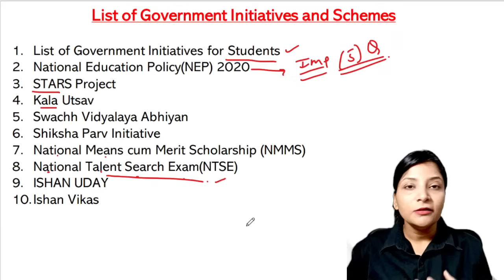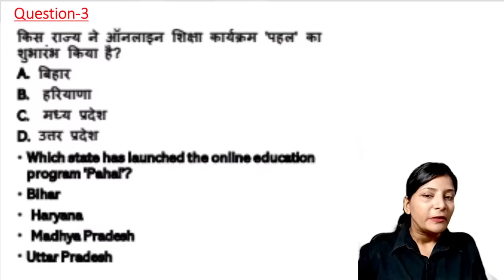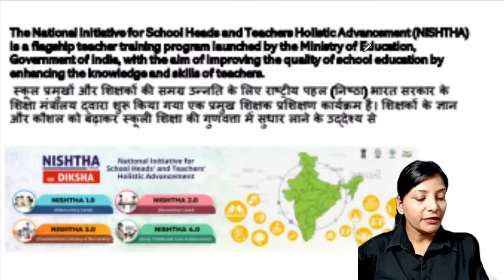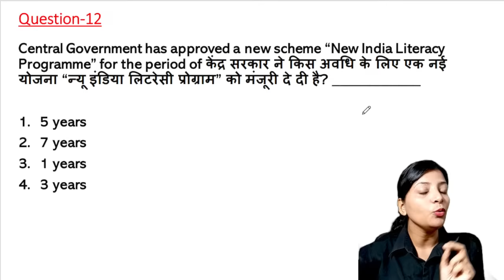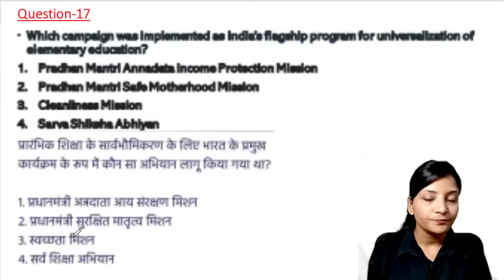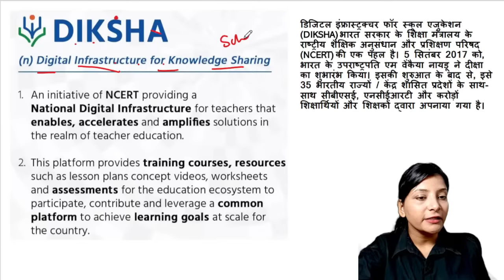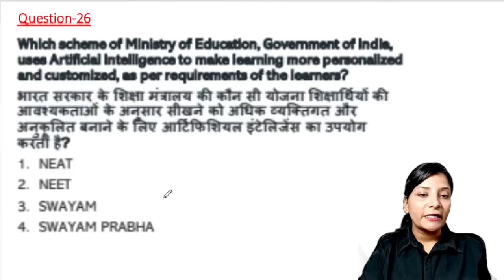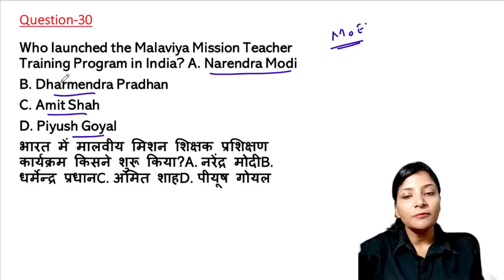EMRS EXAM-2023|| Educational Current Affairs CLASS 1 FOR EMRS || Current affairs in education